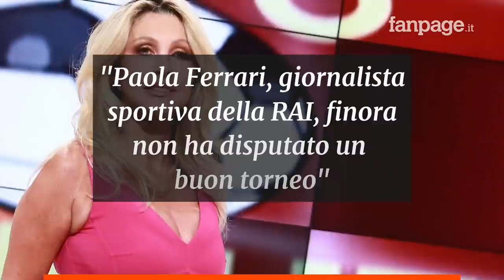Paola Ferrari è un caso internazionale: “La conduttrice non azzecca un nome”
Non è stata una serata facile per Paola Ferrari quella di martedì sera, quando i suoi commenti su Francia-Germania sono finiti in tendenza sui social a causa dei nomi sbagliati dei giocatori citati. Da Homeless a Mappé, da Pogball a Varenne: i suoi strafalcioni hanno varcato i confini nazionali.